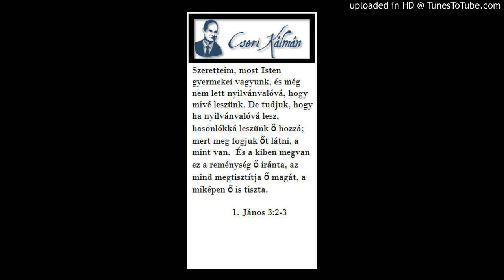Cseri Kálmán igehirdetése 2006. 06. 04. A LÉLEK GYÜMÖLCSE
Alapige
A Lélek gyümölcse pedig: szeretet, öröm, békesség, türelem, szívesség, jóság, hűség, szelídség, önmegtartóztatás. Az ilyenek ellen nincs törvény.
Gal 5,22-23